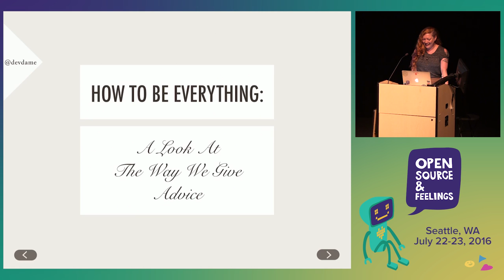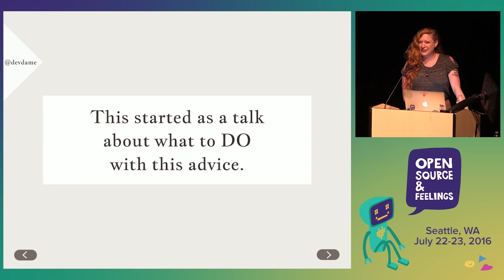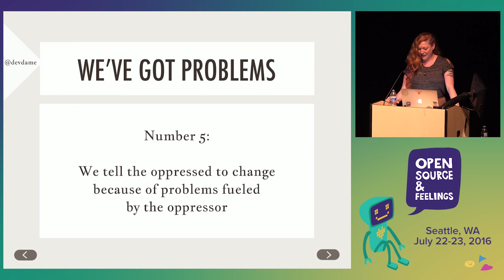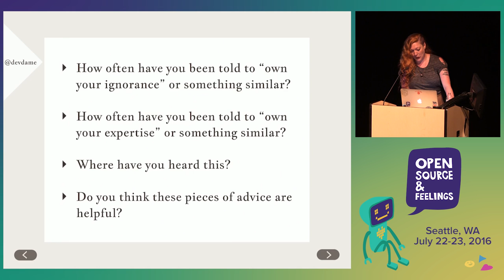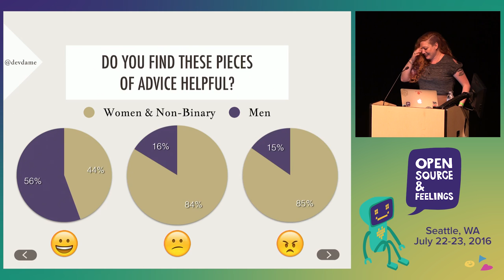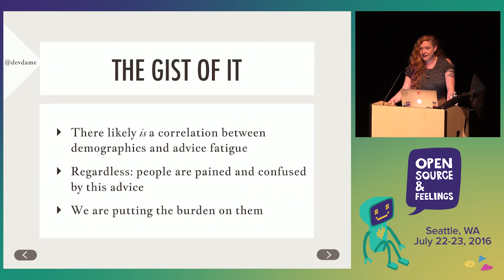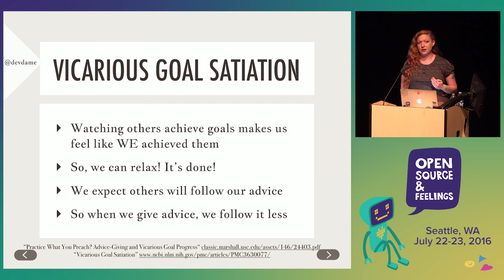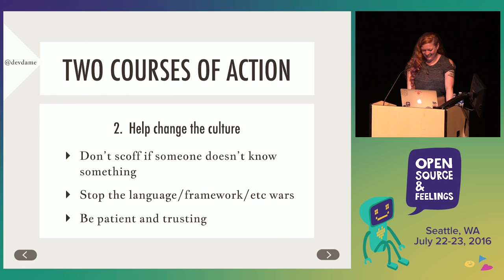OSFeels 2016 - How To Be Everything: A Look At The Way We Give Advice by Lauren Scott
From our first lines of code onward, we are bombarded with well-meaning advice on How To Tech Right. Often, this includes "owning your ignorance" and "squashing your ego" in order to embrace a learning mindset. But we also frequently tell people, particularly women and minorities in tech, to "own their expertise" and not be afraid to confidently stake their claim as a programmer. The fight between impostor & entitlement syndromes has left us with a confusing assortment of advice we dole out to beginners and vets alike: be humble but be confident, be a novice but an expert.

So what can we do with this incongruity? Is there a way to find balance? Or do we need to rethink our guidance model altogether? In this talk, I’ll examine the impact our advice has on disadvantaged groups in tech and explore ways in which we can move the onus of change from the impacted individuals onto the community at large.